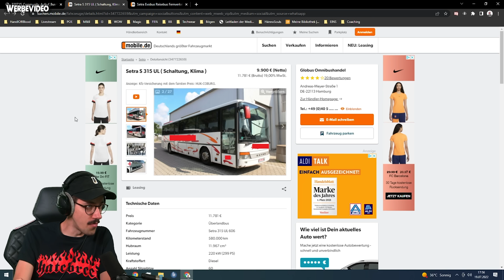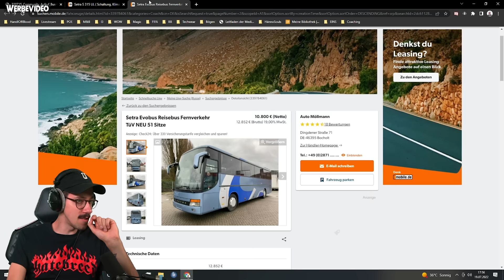Wir brauchen EURE HILFE! - Der Eintracht Spandau Bus!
WERBUNG
Wir brauchen EURE HILFE bei einem unserer größten Projekte dieses Jahres! Wir kaufen uns für die Eintracht einen fetten Bus und wollen diesen zum besten Mannschafts-Bus EUW ausbauen lassen. Dafür brauchen wir Leute, die Expertise mitbringen!

Wenn ihr jemanden kennt oder selber denkt, dass ihr etwas zu unserer Vision beitragen könnt und in oder um Berlin/Brandenburg wohnt, dann meldet euch bei uns unter:

Was wir per E-Mail von euch brauchen:
     - Warum seid ihr die richtigen um zu helfen?
     - Welche Erfahrungen habt ihr im Bereich DIY, Handwerk, Mechatronik, KFZ, o.ä.?
     - Wie könnt ihr helfen?
     - Eure Kontaktdaten
     - Ggf. Bilder und Videos mit Beispielprojekten

Meldet euch also bei uns, wenn ihr Teil meiner bisher größten und verrücktesten Videoidee werden wollt. Wir freuen uns auf eure Einsendungen!